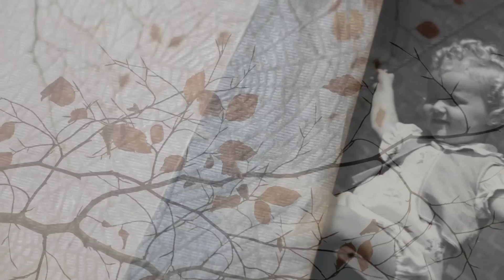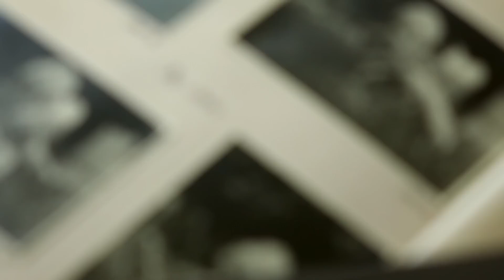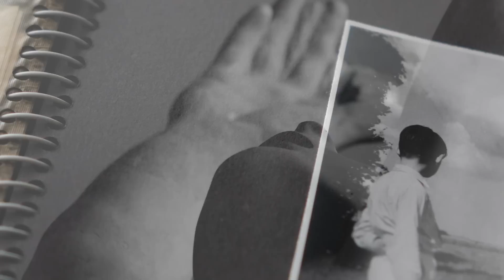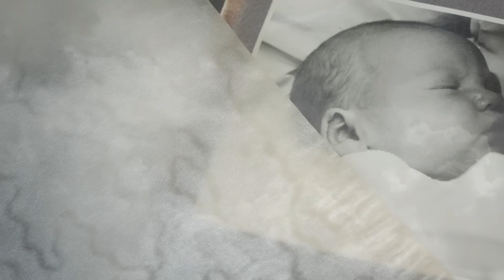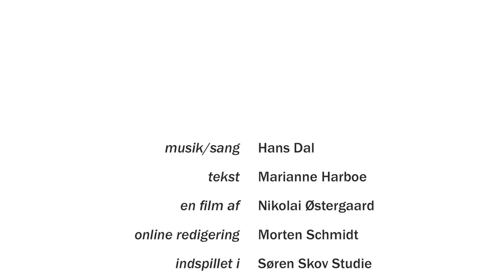Ræk Mig Din Hånd (Danish Version)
The theme of the song is the farewell to life and
the farewell to each other. A flashback where
the images of remembrance alternate with the moments of
nearness. The song opens up to the Christian hope at
the end of life.

The Christian songs
Marianne Harboe and Hans Dal have written the lyrics and music to about 80 Christian songs - held more than 100 concerts around the country. The songs were recorded , published and released in 2006 and 2010:  ”Psalms in Sorrow and Joy” I and II (”Salmer i Sorg og Glæde” I and II). Both recordings have received very fine reviews.
Articles about the songs and the hospice engagement have been published in anthologies, university publications, ”Københavns Stiftsårbog” 2009 and more.
The song ”Give Me Your Hand” has been recorded in 8 languages, all sung by Hans Dal. In 2015 the song was released  as a soundfile as well as a video.

The music can be downloaded via iTunes.